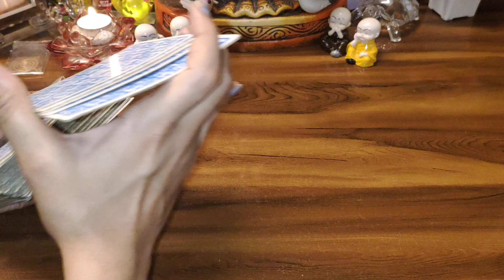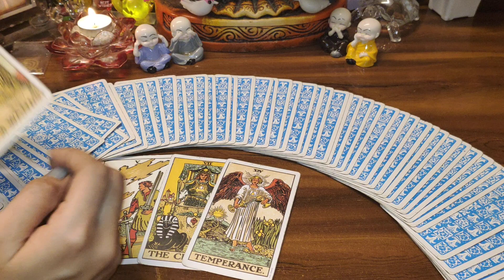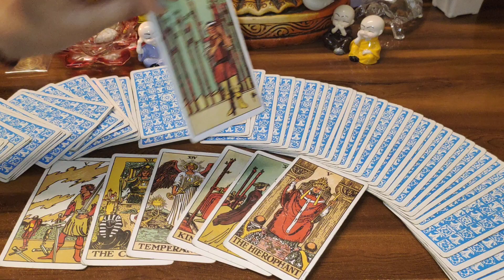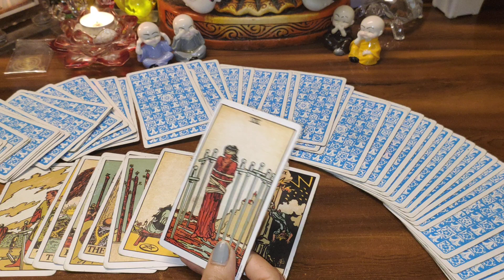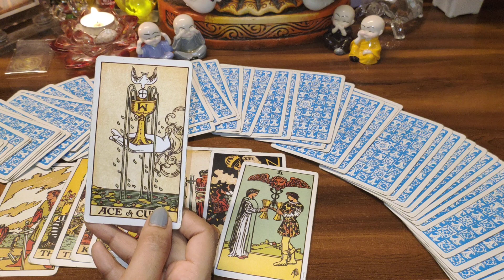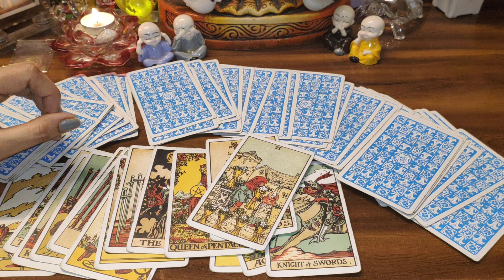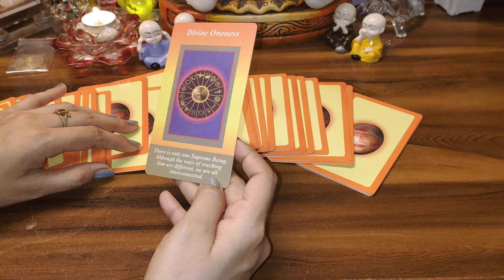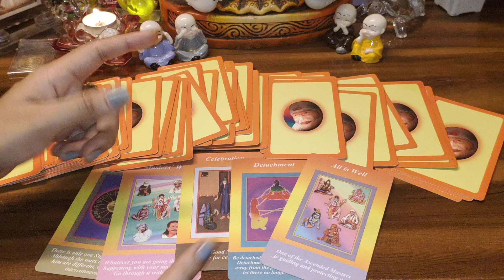💛 RIGHT NOW UNKI CURRENT FEELINGS HINDI TAROT READING TODAY NEW TIMELESS